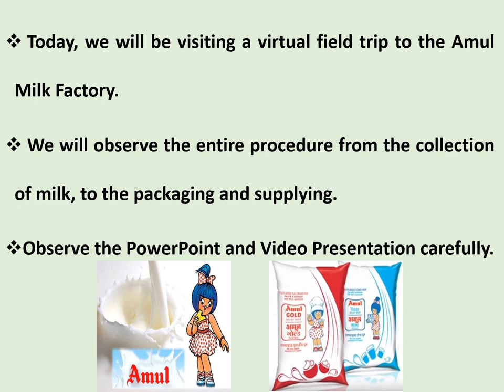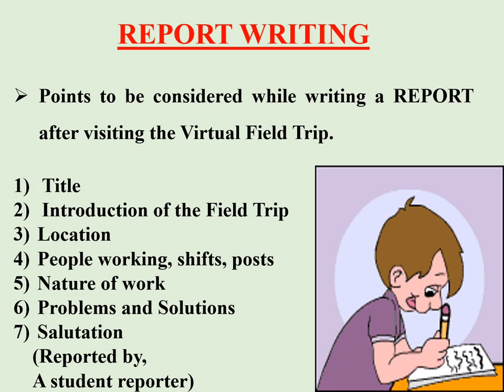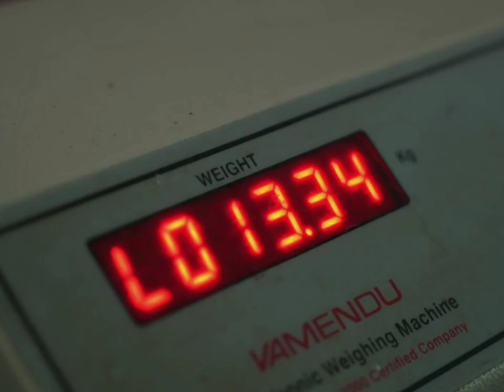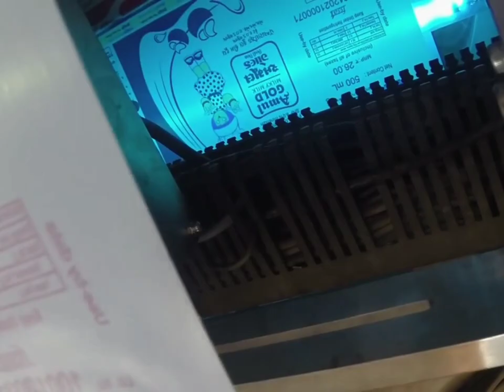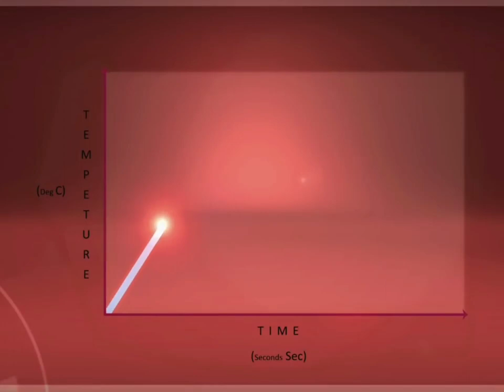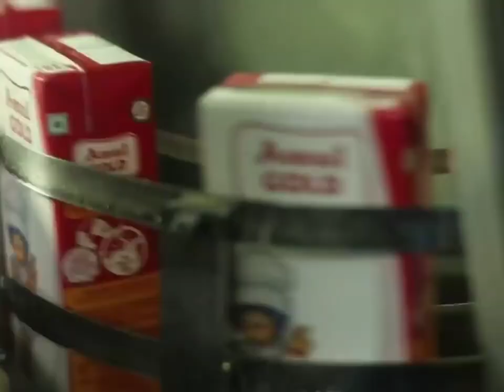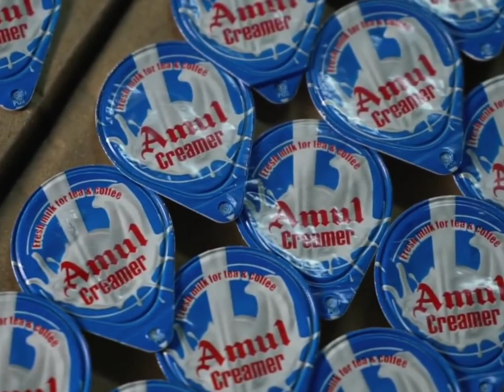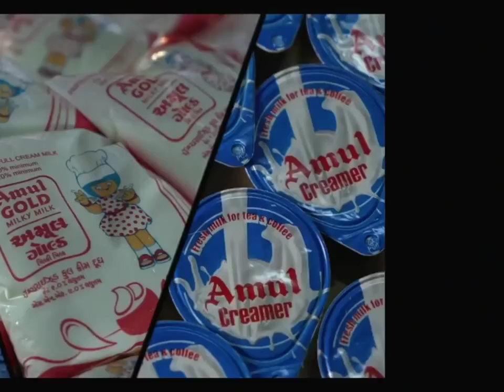DBHS Matunga: Virtual field trip Std. VIII – Amul Milk factory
A Virtual Field Trip for the students of Std 8 was conducted on Friday, 22nd January, 2021. The students were virtually taken to the Amul Milk Factory. Prior preparations were done to plan and organize the field trip for the students.

Video presentation: Ms. Sydelle Mascarenhas